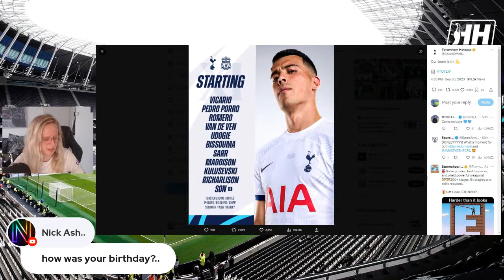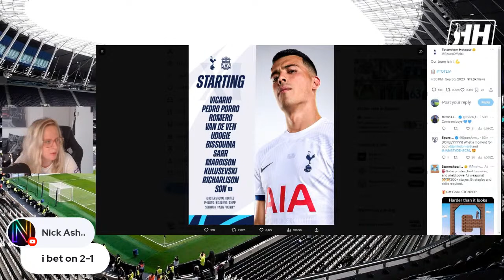TOTTENHAM VS LIVERPOOL | Live Watch Along!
Lets see if we can get 3 points vs Liverpool!